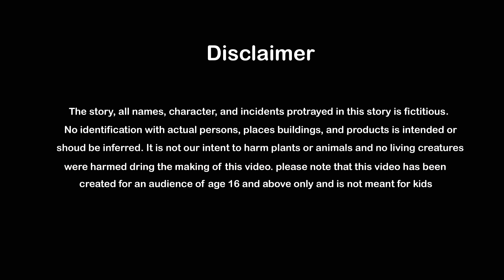Telugu Stories | New Telugu Stories | Tinku Tv Telugu | తెలుగుకథలు | Telugu Kathalu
👍LIKE, 👉Share, ✍️Comment & 👆Subscriber, and don't forget to click the 🔔bell icon.👌🤝🙏,